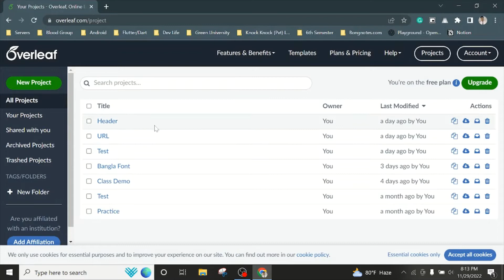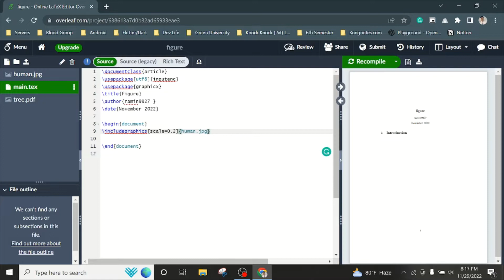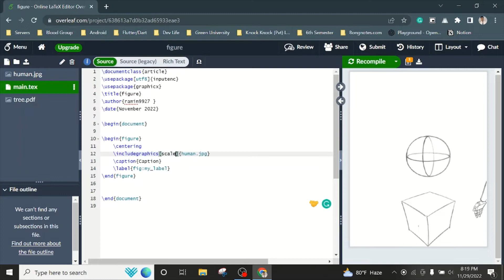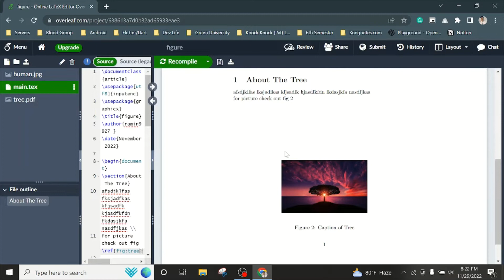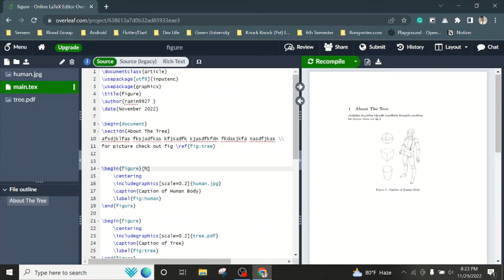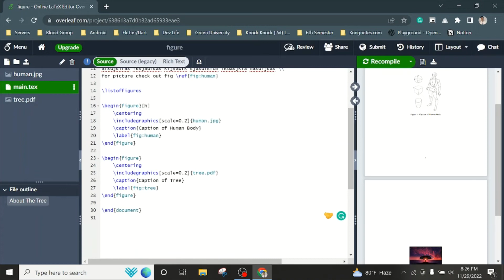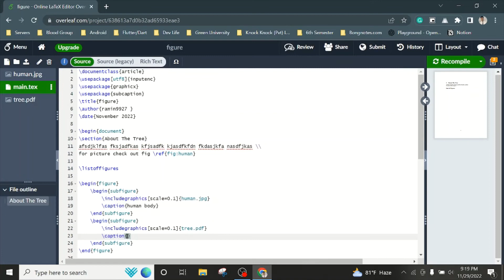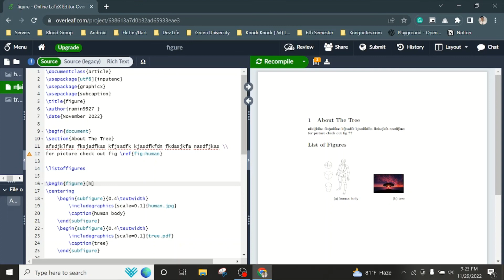Latex Bangla Tutorials 12| Use Figure (Images) in Latex | Insert Image |Latex in Overleaf in Bangla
In this video, We will talk about how to Use Figure (Images) or Inserting Picture in LATEX at overleaf